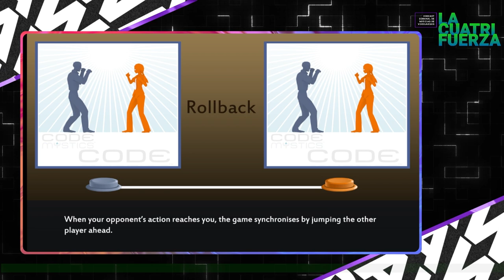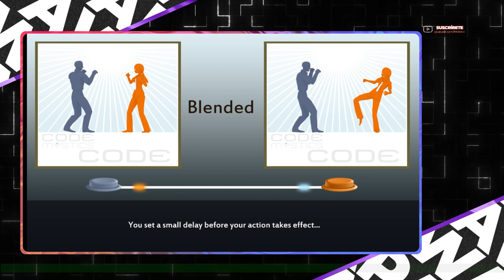[LA CUATRIFUERZA] ESPECIAL: LA ESCENA FIGHTING" | KANE BLUERIVER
¡PAWAdictos! En este primer ESPECIAL de LA CUATRIFUERZA correspondiente al 2023, hablamos con @KaneBlueriver acerca de CAPCOM CUP, EVO y la ESCENA FIGHTING junto a @Snowpato, MetaruPX y @Thennecan. ¡Acompáñanos!

*¡SÍGUENOS!*